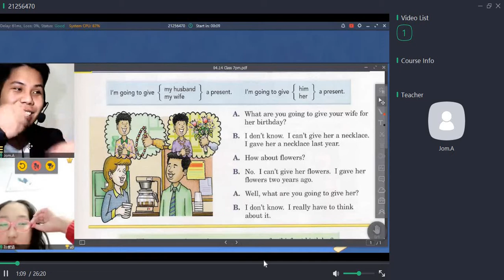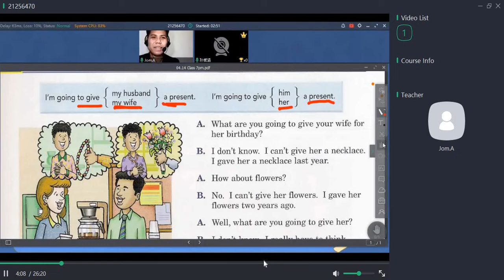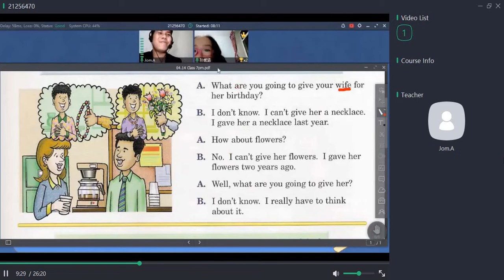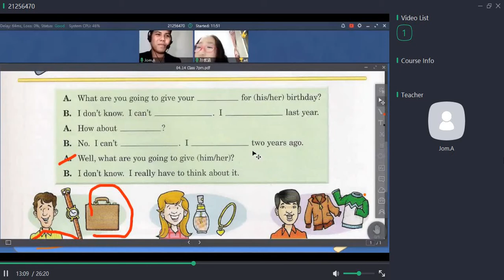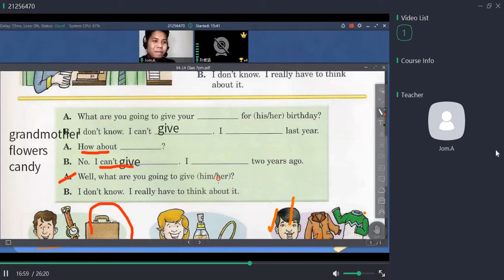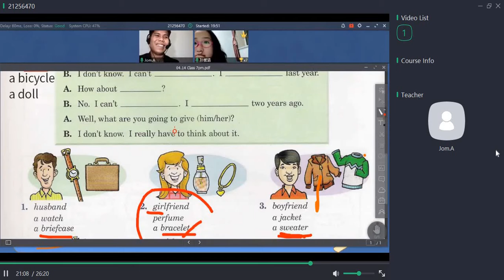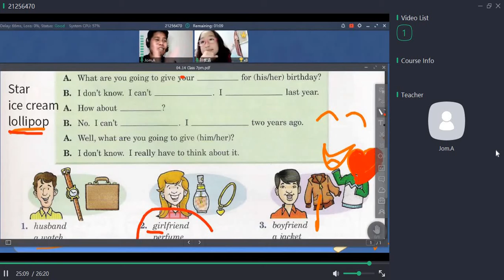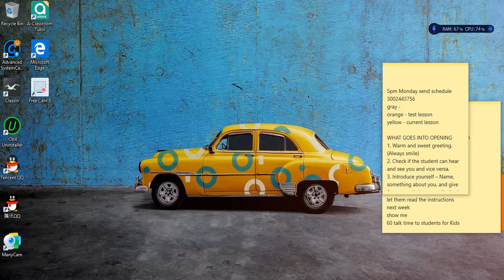VLOG 12 BUHAY PARTTIMERS... ACADSOC TUTOR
This is what I do during rest days...
She gave me five star rating..

Facebook.com/jomhar.agbon.5